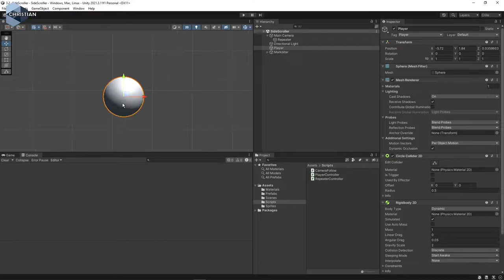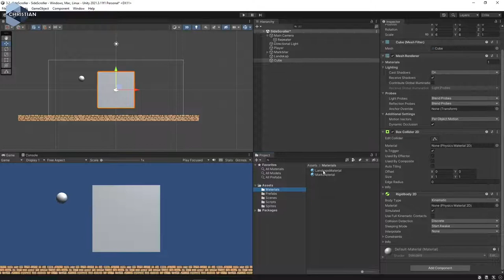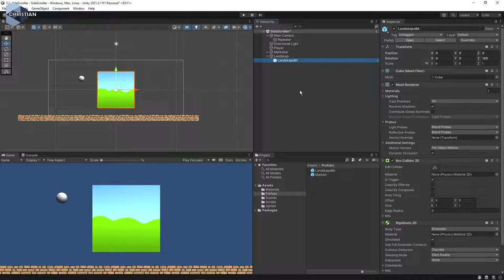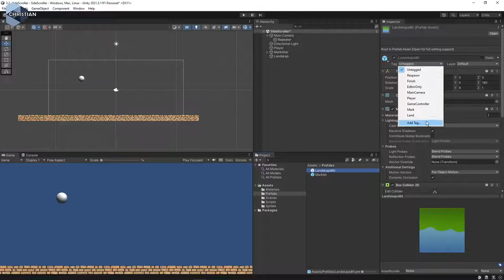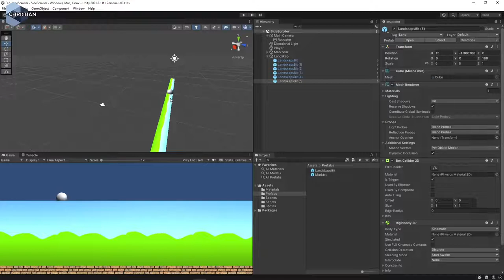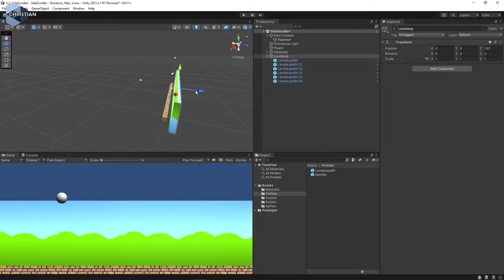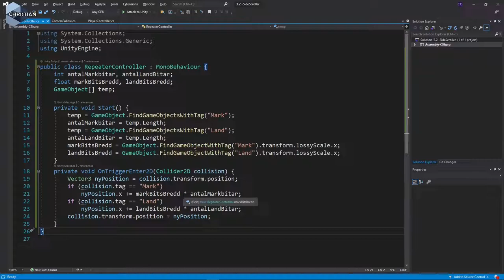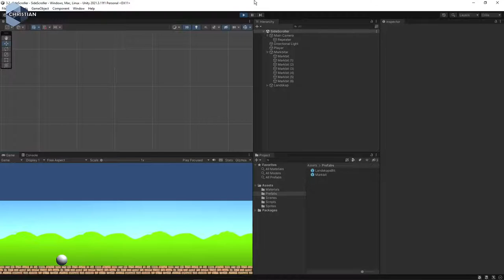SUV 2022 3.2.6 Upprepa Landskapet